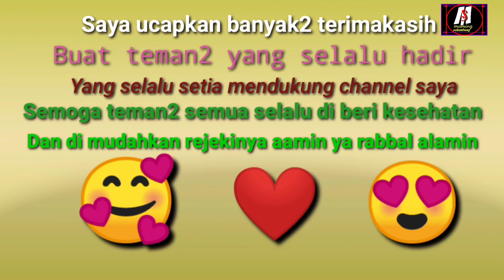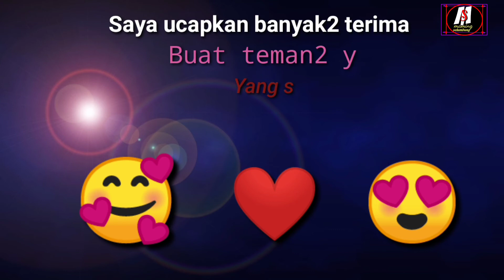HARUM MANIS Jajanan jadul